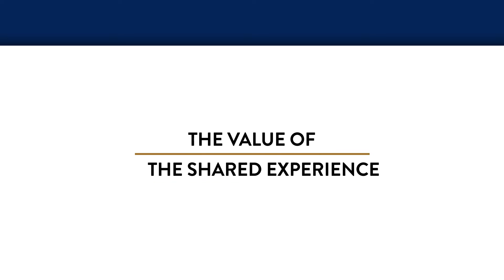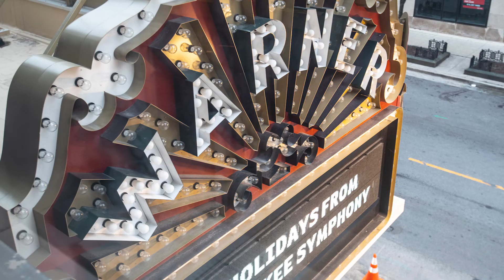We the People: S2, Episode 2 - Mark Niehaus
In this episode of We the People, Mark Niehaus, president and executive director of the Milwaukee Symphony Orchestra talks about the symphony’s new home - called The Bradley Symphony Center -  the challenges to restoring the building it’s located in, and the future of the arts.